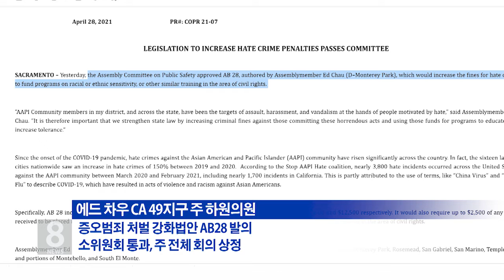4 .30 .21 KBS America News CA주의회 독자적 '증오 범죄 처벌 강화' 추진